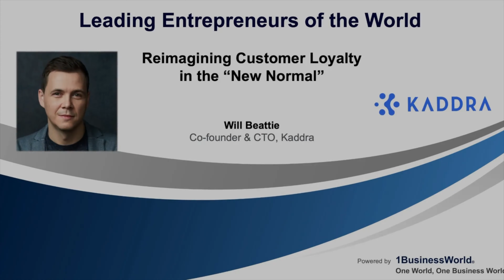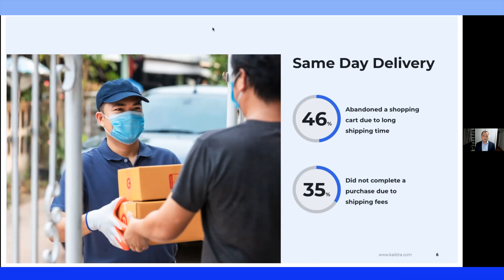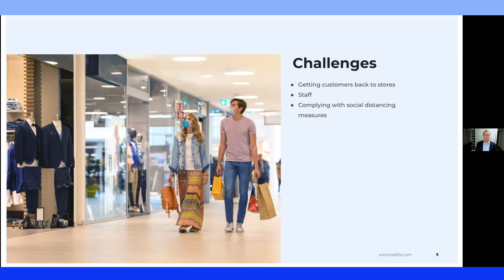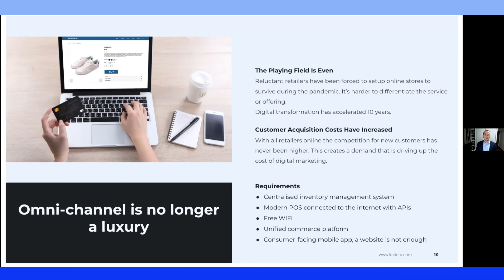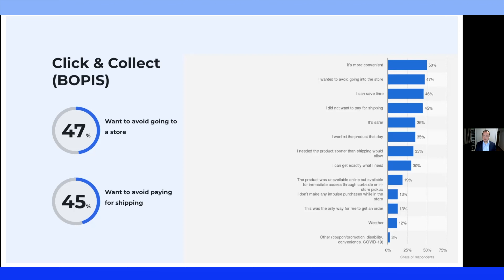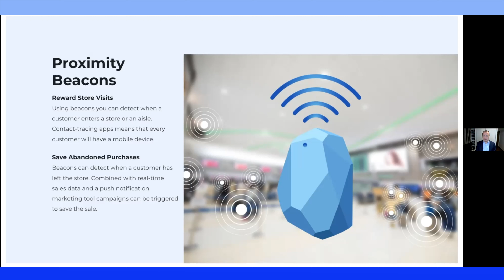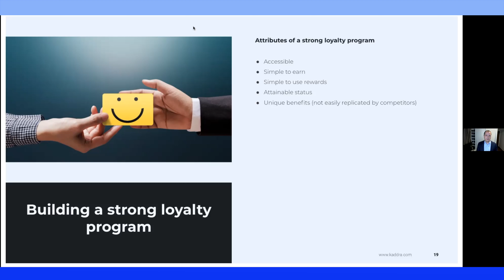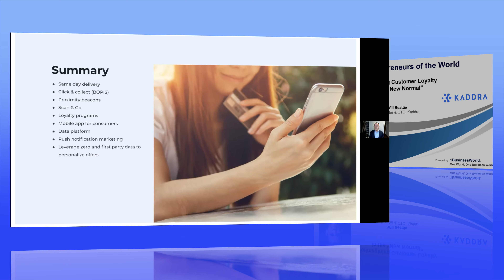Reimagining Customer Loyalty in the “New Normal” | Will Beattie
Welcoming Will Beattie, the co-founder & CTO of Kaddra, at the Leading Entrepreneurs of the World Series, on the topic:
Reimagining Customer Loyalty in the “New Normal"

About Will Beattie:

Will Beattie is the Co-Founder & CTO of Kaddra. Kaddra is Asia’s award-winning mobile commerce solution helping businesses grow sales and improve customer engagement.

At Kaddra, Will and his team aim to helping businesses solve their own challenges and enabling them to transform their present and future customer experience. With KADDRA technology, the Kaddra team is bringing the next generation of all-in-one platforms so every business can thrive in the new digital era.

About Kaddra:

All-in-one commerce & loyalty platform

The most powerful cross-channel loyalty & commerce solution to boost retention and sales.

Kaddra has been a remote-work environment since March 2020 and we are dedicated to build an environment where our people can manage their private and work lives in harmony.

A team of dedicated minds creating fascinating tech to help businesses modernise their operation.

Since 2017, we have been building powerful tools to help our customers make the life of their customers easier.

Our mission is to innovate in the loyalty, sales and marketing space and provide state-of-the-art technology for the next generation of businesses.